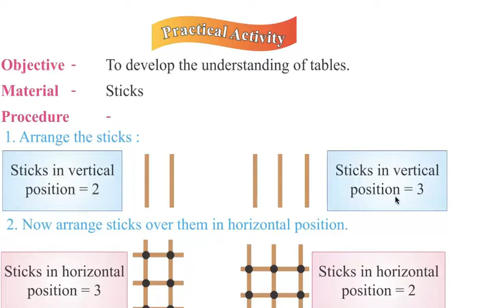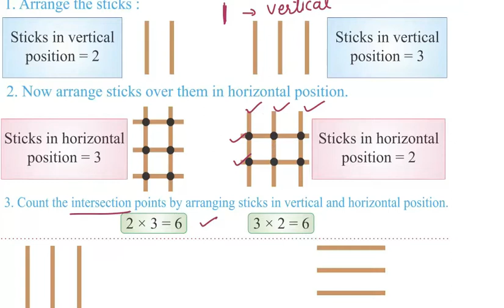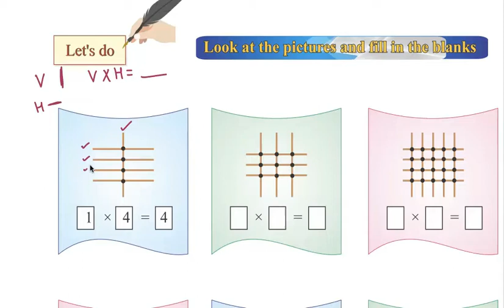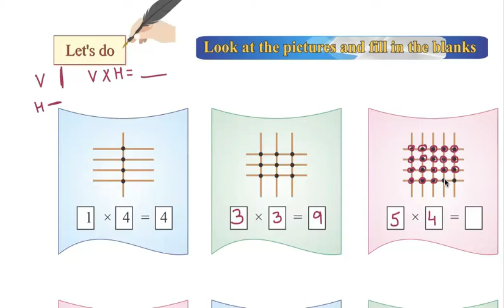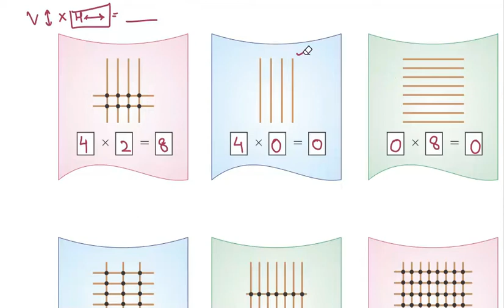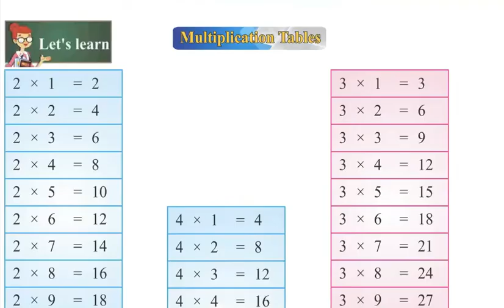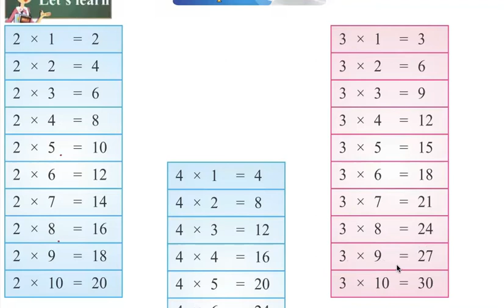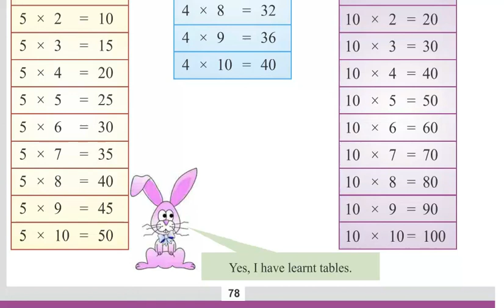Class 3 PSEB Maths World (Maths book)- Multiplication Chapter 3 (Part 3)